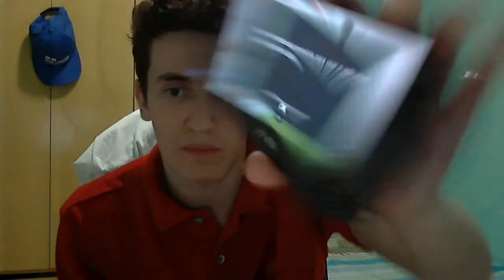Vlog Gamer #4 - Platinas, PSVita o Retorno e Xbox One